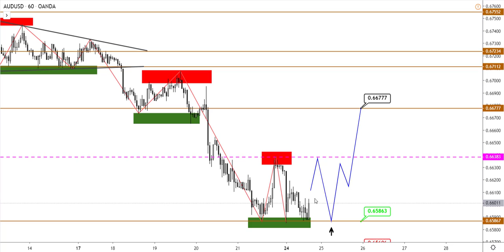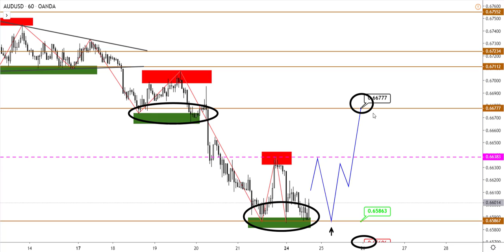Технический анализ GBPUSD, USDCAD, AUDUSD от (24.02.2020)